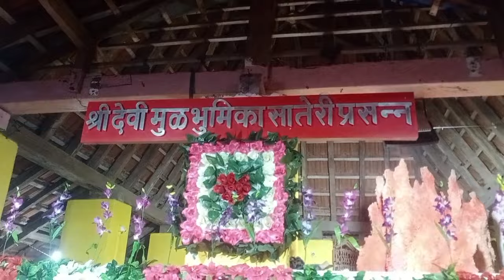साळगावच्या जत्रेला आरोलकर दशावतार मधील दिग्गज कलाकार आनंद नार्वेकर व बाळा हळदणकर काय म्हणाले...? ऐका